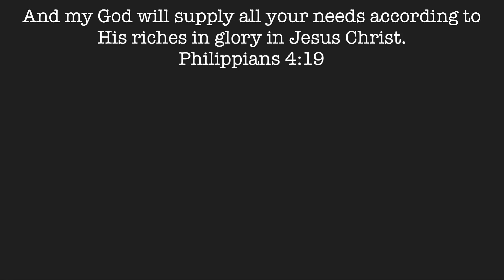storytime | God reached me at a coffee shop ☕️🙌🏻💕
music used in vid:
intro - a lofi afternoon studying… by Montell Fish
background - Another in the Fire by The LofiChristian
outro - amazing grace [lofi edition] by beowulf